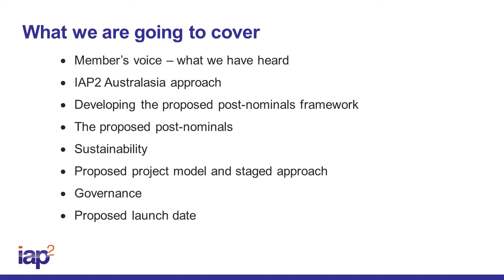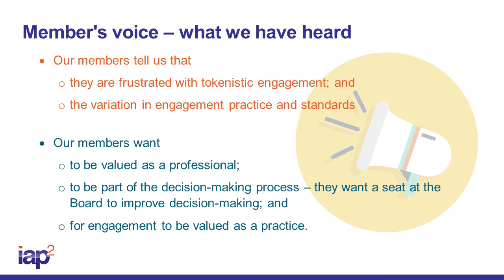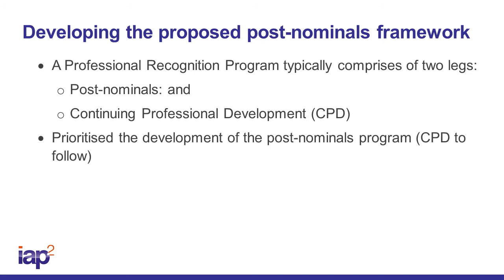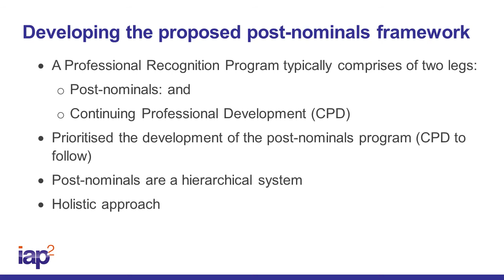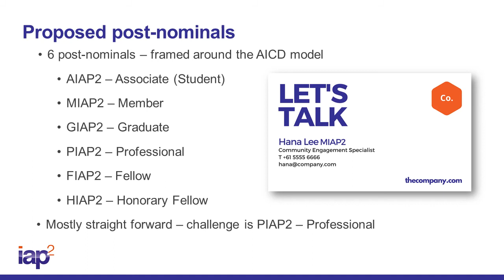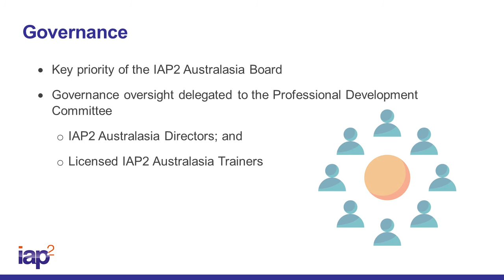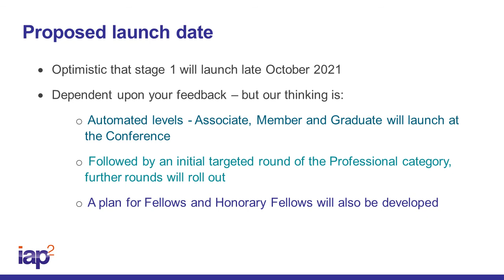About the IAP2A post-nominals program with Marion Short 2021